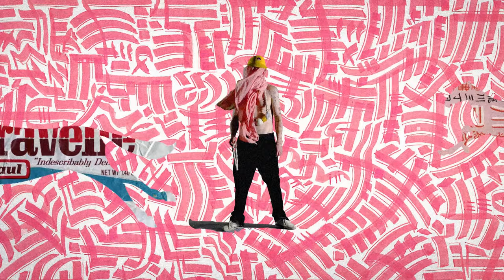KayaKata - Sarbeni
Prod. SABANADZE, Luna997

animated artwork. Luna997

bodywear by Sadaawhere?

editing and FX: Vinda folio